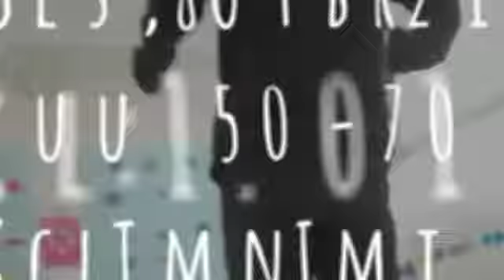SD Angkasa 12 Halim. P#teater Andalas coming soon